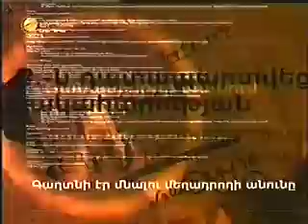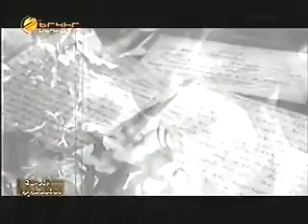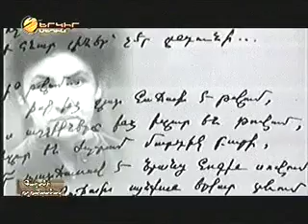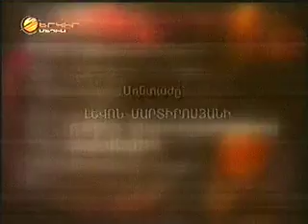Պարույր Սևակ - Մեծ սեր (մաս 1)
Պարույր Սևակ - Մեծ սեր (մաս 1) - Գաղտնի թղթապանակ, Երկիր Մեդիա
Պարույր Սևակի ու Սուլամիթայի սերը լեգենդ թե՞ իրականություն։ Արդյո՞ք գոյություն ունեցել է Սուլամիթա անունով կին։